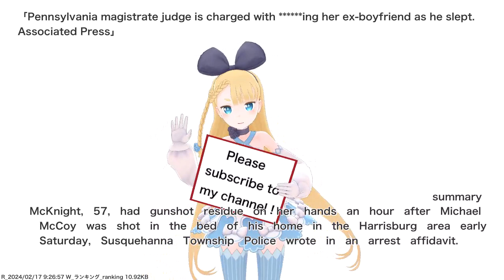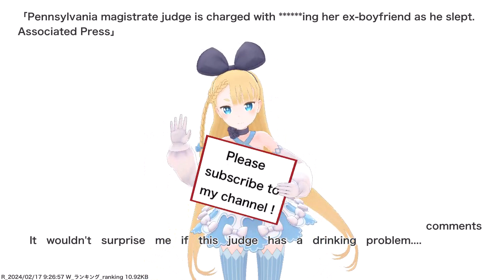Pennsylvania magistrate judge is charged with ******ing her ex-boyfriend as he slept. Associated...